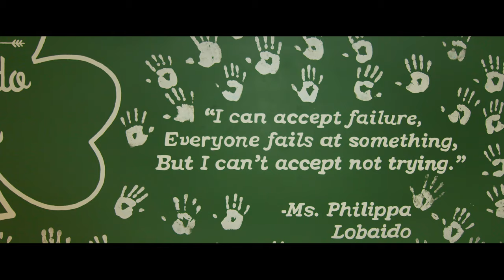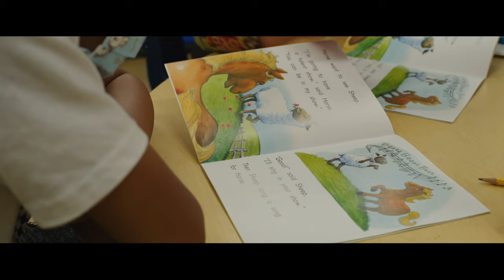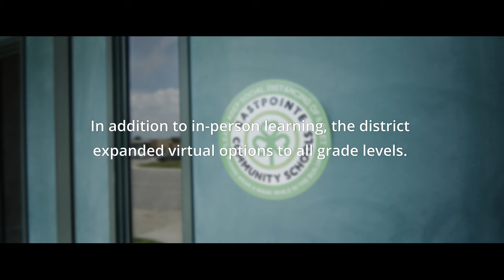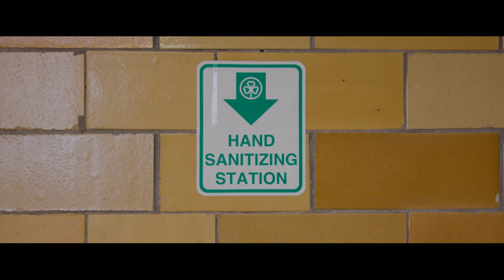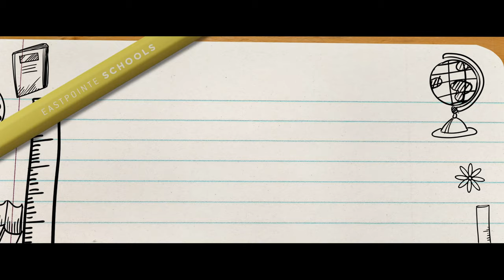Eastpointe Community Schools - Commitment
From the first days of the COVID-19 pandemic in 2020, Eastpointe Community Schools staff committed to providing the education and support our students needed to succeed, whether in-person or online.